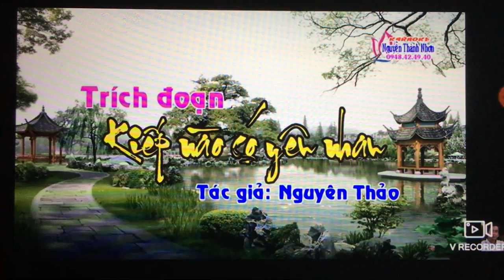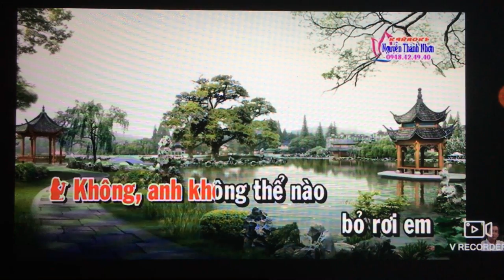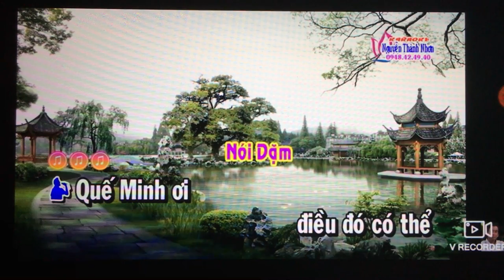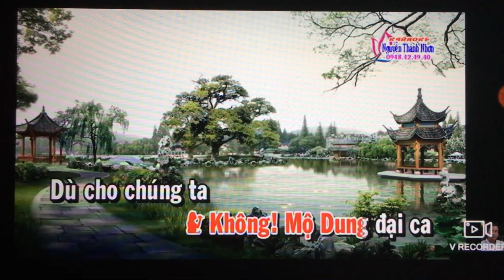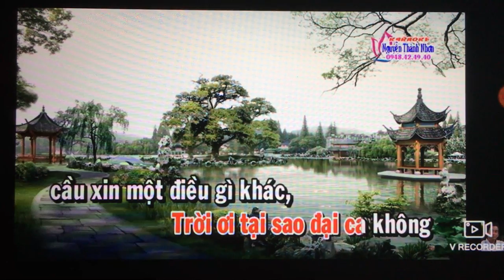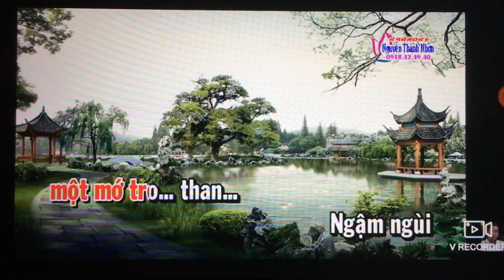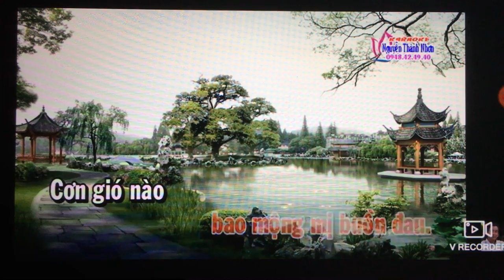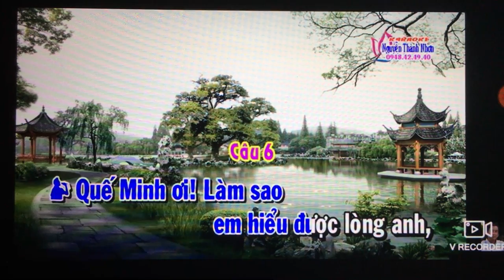Tran Kim Cuong. Kiep Nao co yeu nhau